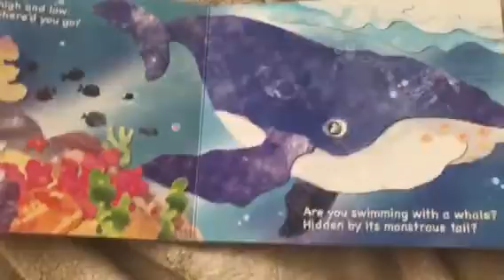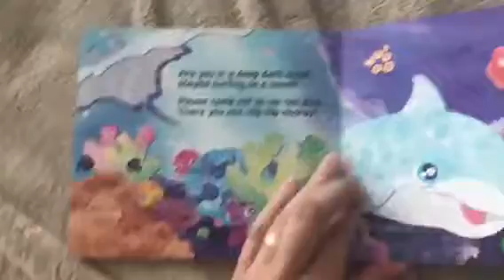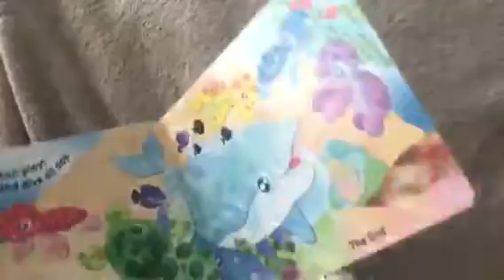Honu Honu🐢where are you? Books 📚 for kids